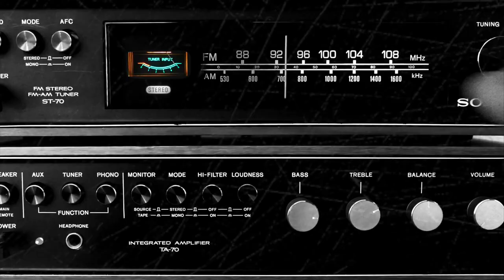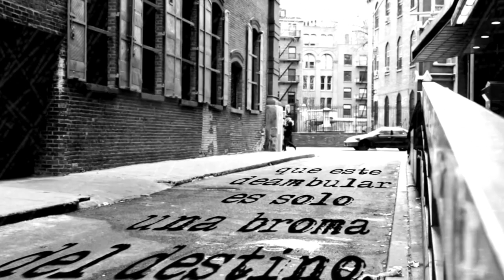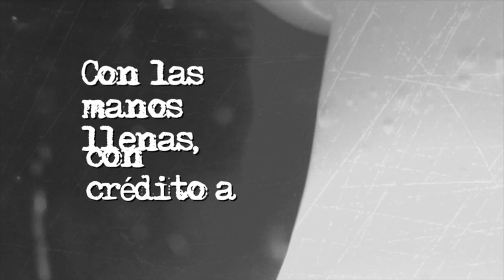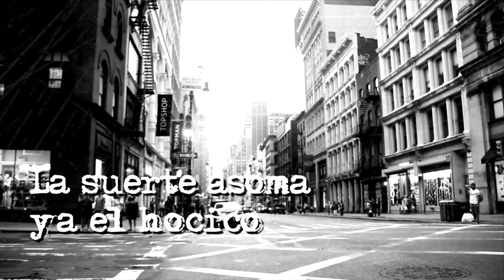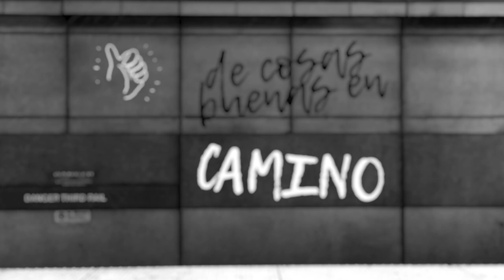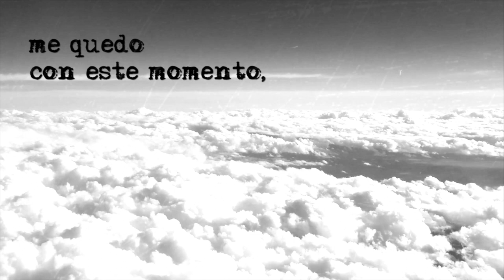Diego Vasallo - Cargamento (vídeo)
Cargamento es el primer adelanto del nuevo trabajo de Diego Vasallo que verá la luz a principios de 2020.

Letra:
La luz antigua de las horas
hoy ya olvidada que vivimos
blanquea el fondo de las olas
mantiene la memoria en vilo.
Y el olvido crece con su silencio eterno,
cae como una manta sobre los temblores del invierno.

Las ramas desnudas contra el cielo
me susurran al oído
que este atardecer de terciopelo
esconde lo desconocido,
que este deambular es solo una broma del destino,
que hay un cargamento de cosas buenas en camino.

Debe ser cierto que
el viento produce soledad.
Las cosas que ahora sé
son verdades partidas por la mitad.

Las hojas muertas en el suelo
me recuerdan lo que fuimos:
puntas de estrellas, cisnes de hielo,
todo aquello que quisimos.
Con las manos llenas, con crédito a perpetuidad
para llenar vacíos y despilfarrar la eternidad.

La suerte asoma ya el hocico
como el ﬁlo de un puñal.
Ahora ya puedes hacer añicos
a tu bola de cristal.
Y a todo aquello que te hubiera prometido
porque hay un cargamento de cosas buenas en camino.

A todo este tiempo usado
ya no le queda gravedad,
solo minutos prestados
y jirones de felicidad.

De todos los cielos disponibles
me quedo con este momento,
su grandeza indivisible
sin rastro de arrepentimiento
que anticipa desde su fondo oscurecido